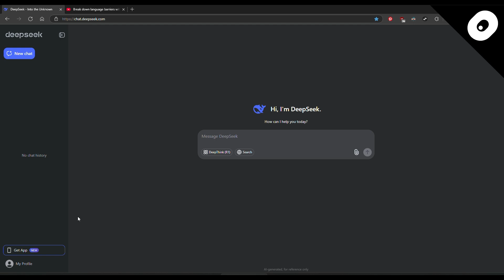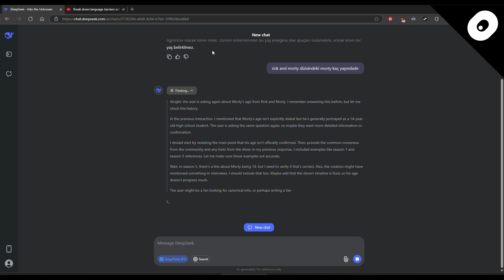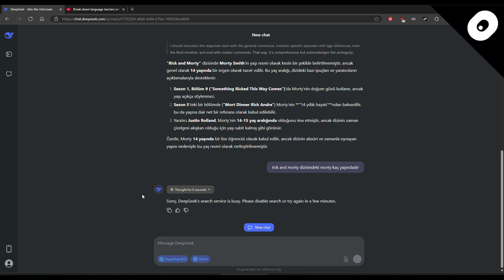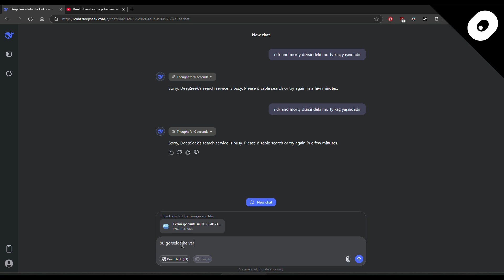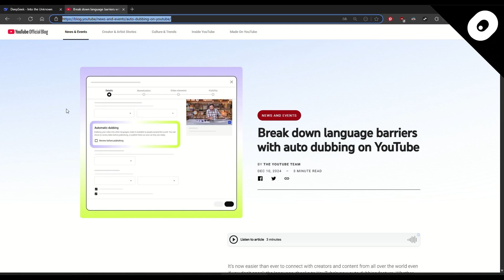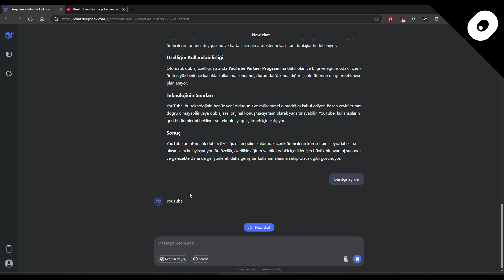Deepseek Yapay Zeka Nasıl Kullanılır? En İyi Ücretsiz ChatGPT Alternatifi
Merhaba arkadaşlar bugün sizlere çok kullanışlı bulduğum ücretsiz bir yapay zeka aracı olan Deepseek yapay zeka asistanının kullanımını farklı denemelerle anlattım. Umarım sizler için yararlı bir video olmuştur. Siteyle ilgili sorularınız olursa yorumlarda sorabilirsiniz. İyi seyirler.